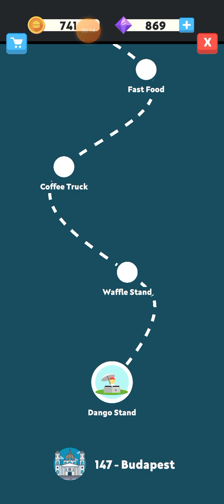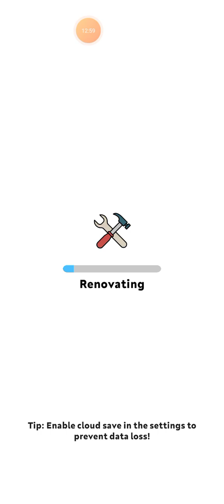Eatventure - Cities 147 - Budapest - Part 1